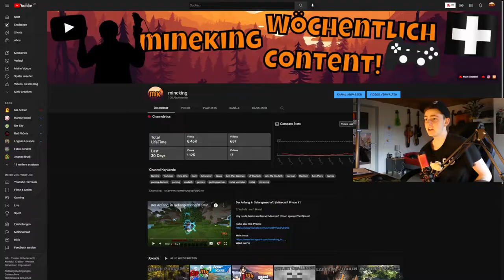Danke100.mp4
Hey Leute, heute werden wir nichts spielen, sondern ich bedanke mich für 100 ABOS! Viel Spass!

Mein Stuff :

-Marke=Asus Rog
-Maus=Roccat LUA
-Tastatur=Roccat Suora
-Abostand=100